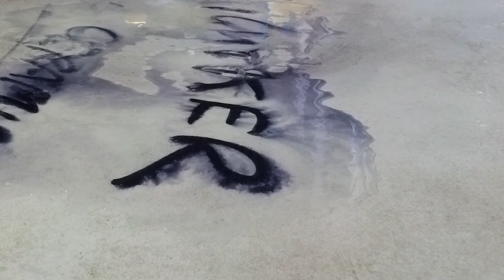LightKer More 5 SILCeramiche Test spieków kwarcowych (płyt gresowych), nadają się na blat kuchenny?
Płyty gresowe (w Polsce nazywane Spieki Kwarcowe) SIL Ceramiche, kolekcja LightKer w dość ekstremalnym teście. Czy nadają się na blat kuchenny?
W teście wykorzystano wielkoformatową płytę o rozmiarze 100x100 cm i grubości 5,5mm. Płyta nie jest przyklejona, co jednocześnie naraża ją na uszkodzenia mechaniczne. Wprawdzie odporność powierzchni na ścieralność to PEI5, czyli najwyższy stopień odporności, ale czy wytrzyma ten dość ekstremalny test? Cięcie, smażenie bezpośrednio na itp?
Zobacz jak poradzi sobie z dość niezwykłymi próbami płyta z kolekcji LightKer More 5, 100x100 More Warm grey.

W jaki jeszcze sposób chcesz abym przetestował produkty z kolekcji LightKer?